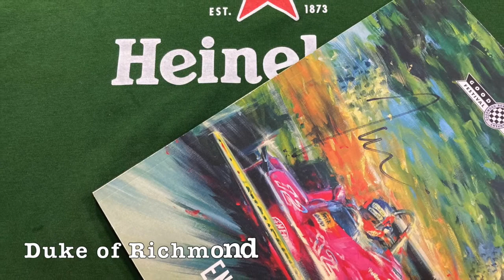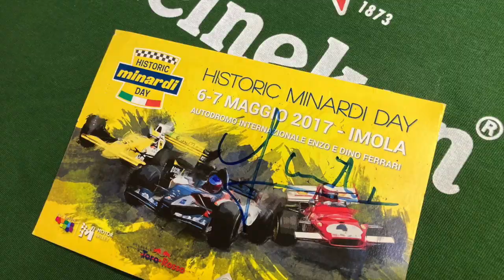『The Autograph of Great Drivers』 Lewis Hamilton,Prost, Vettel,Stewart,Surtees ,Duke of Richmond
『The Autograph of Great Drivers』
I got Autograph of Great Drivers at GoodWood Festival and other events